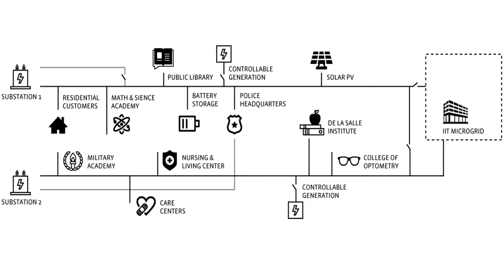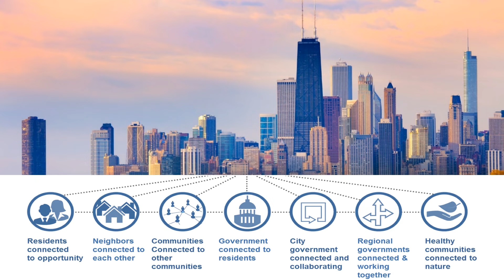“Connecting Bronzeville in Chicago to a Smart Microgrid" | Michelle Blaise | TEDxChicago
Michelle Blaise is the Chief Engineer for ComEd, the electric utility providing power to 4 million customers in Northern Illinois. Her talk describes her efforts to make the microgrid more reliable, resilient, inclusive and sustainable in Bronzeville on the south side of Chicago.